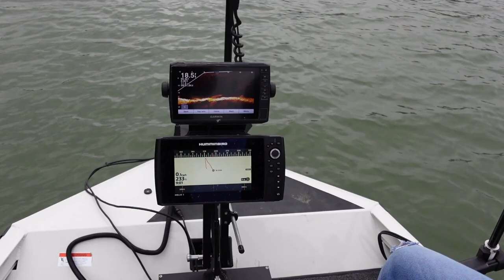😳 STRANDED at NIGHT while CRAPPIE Fishing, 6 MILES UP RIVER‼️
Crappie and White Bass fishing up river, lost power to the motor, ran the batteries out to the Trolling Motor with 6 miles to go, AT DARK!! We had a really tough day…and night!! I got home about 4am. Made huge mistakes, every new boat owner could learn from.

Guide Instagram
Instagram accounts: Top Dawg Crappie Guide

Guide Facebook Page
Facebook account for Top Dawg Crappie Guide

Our Facebook Forum
CRAPPIE FISHING TEXAS SOCIETY